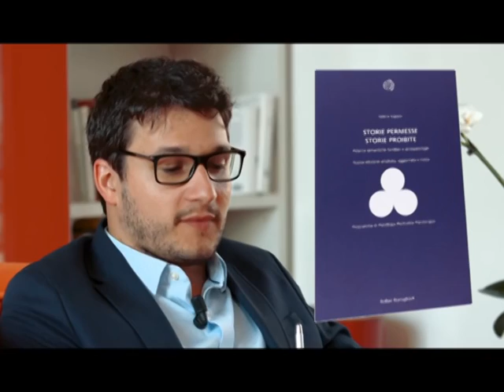Disturbi alimentari Valeria Ugazio Interviste 13